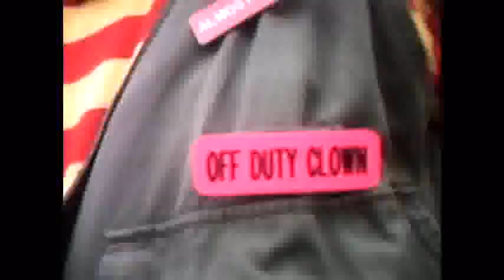Clowning on the Bike Path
Looking at wildflowers on the bike path...stopped to clown around...12 may 2012